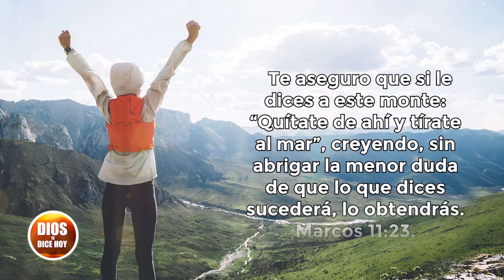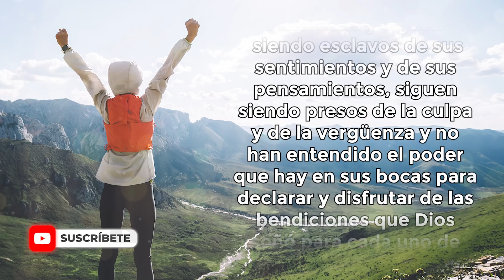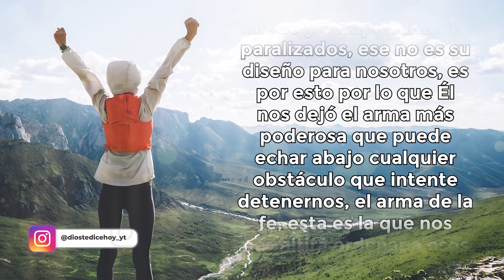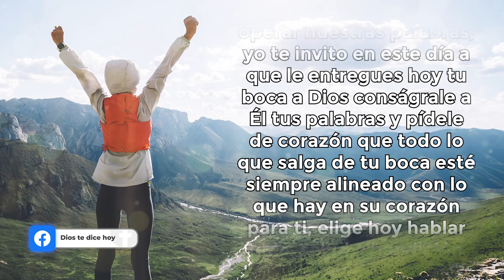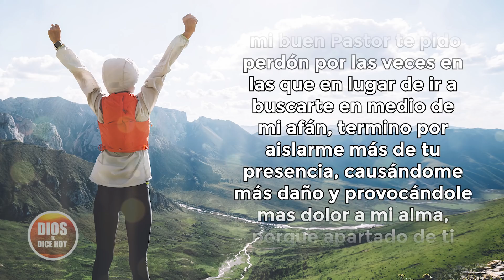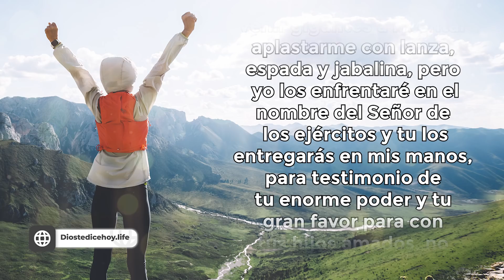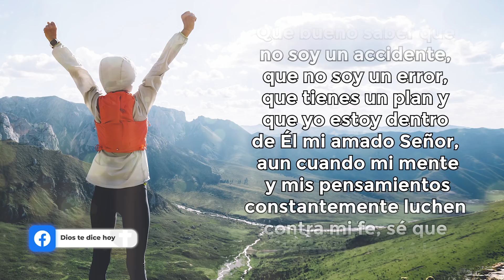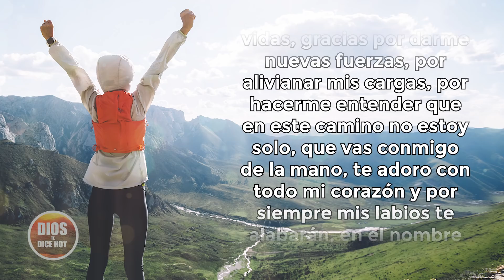DIOS TE DICE HOY 😇 "ABRE TU BOCA EN FE Y DECLARA BENDICIÓN SOBRE TU VIDA" 😇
Dios te dice hoy: Te aseguro que si le dices a este monte: “Quítate de ahí y tírate al mar”, creyendo, sin abrigar la menor duda de que lo que dices sucederá, lo obtendrás. Marcos 11:23.

Todos los videoclips e imágenes usados en este vídeo están licenciados con con el titulo DTDH / YOUTUBE: ABRE TU BOCA EN FE Y DECLARA BENDICIÓN 26-01-22